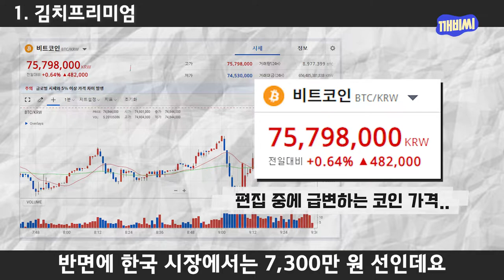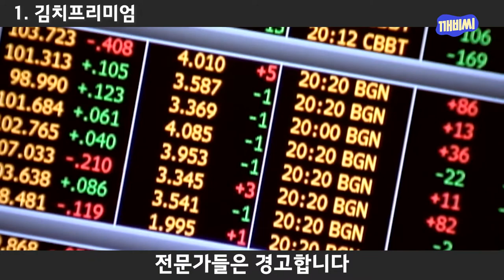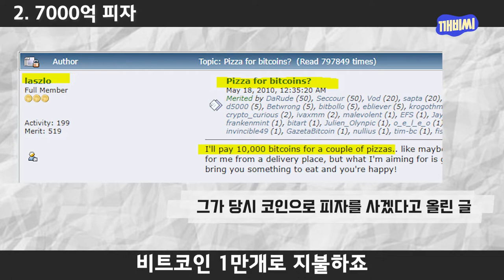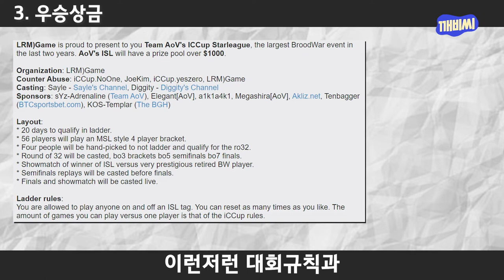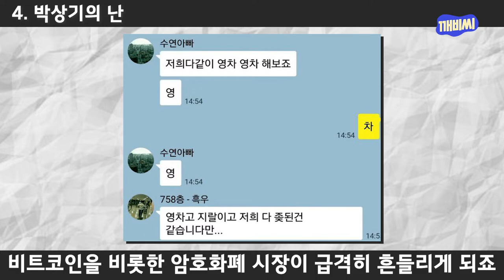'김치프리미엄' 비트코인의 흥미로운 5가지 사실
00:00 김치프리미엄이란?
01:51 피자 2판에 비트코인 만 개를 태운 사나이
02:58 1등 100달러, 5등 비트코인 25개?
03:22 박상기의 난
04:48 강제 존버

*사실과 다른 부분이 있다면 댓글에 남겨주세요. 더 좋은 콘텐츠를 만드는 데 도움이 됩니다. 감사합니다.